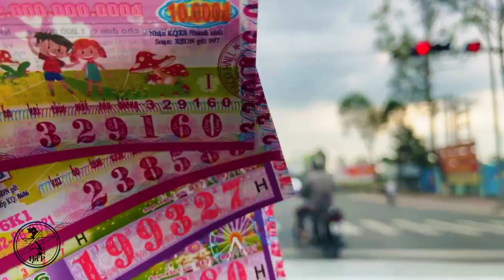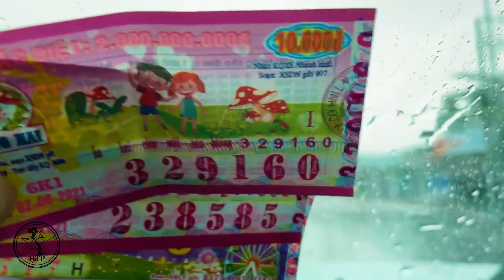Thành Phố Tân An, Long An ngày đầu tiên thực hiện chỉ thị 15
Dạo 1 vòng TP Tân An, Long An ngày đầu tiên thực hiện chỉ thị 15.
Video: Nhut Doan